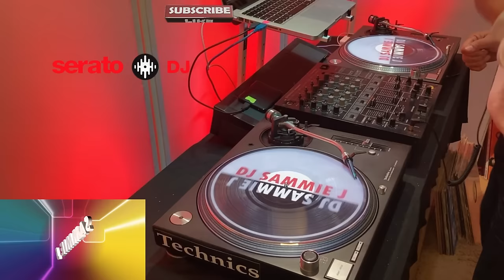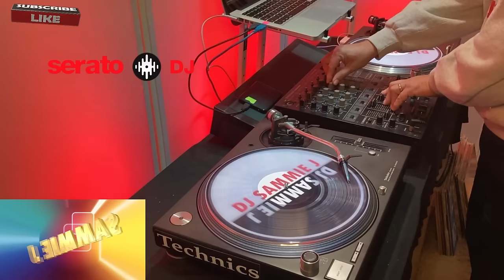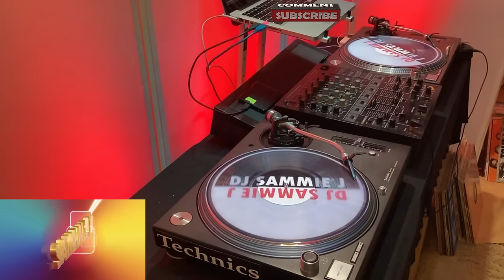FEBRUARY MIXES ft LOVE SONGS REMIX session 1.0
Time code digital mixing to celebrate month love. I'm giving big credit to all the remixer who own and remake the tracks. Thank you !!!